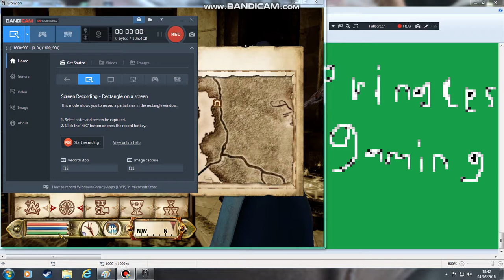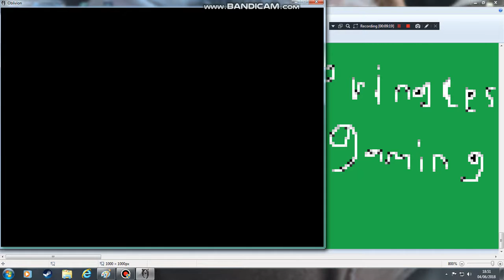oblivion ep80 (hes glitched)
20 away from ep100